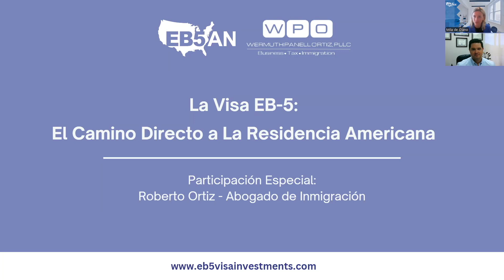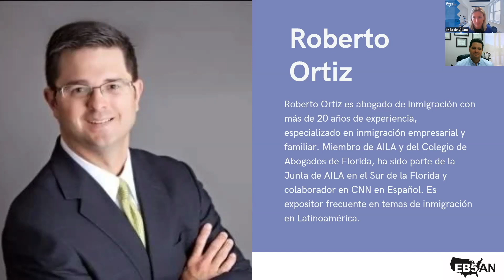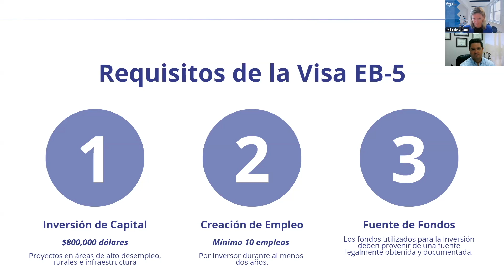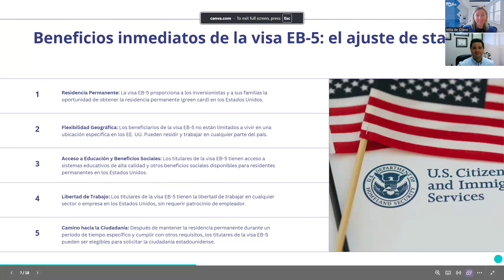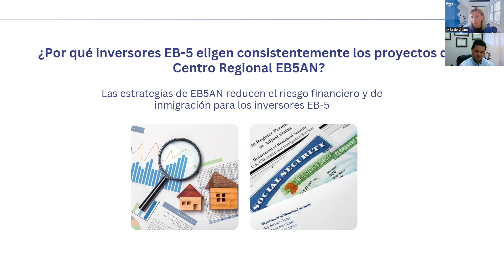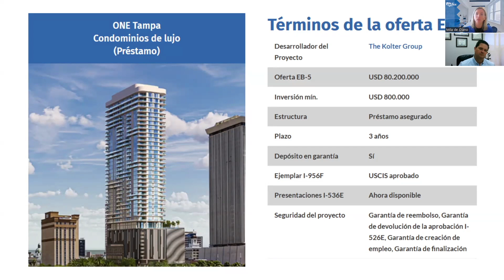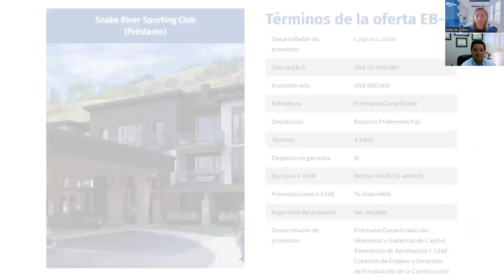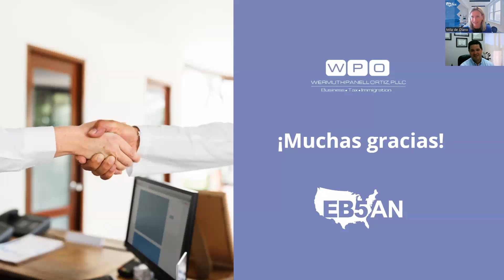La Visa EB-5: El Camino Directo a La Residencia Americana